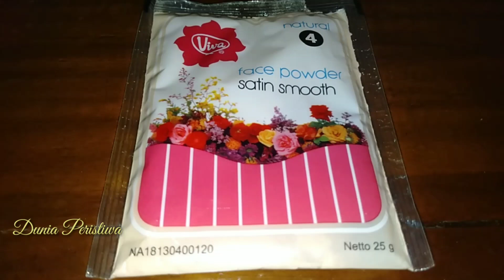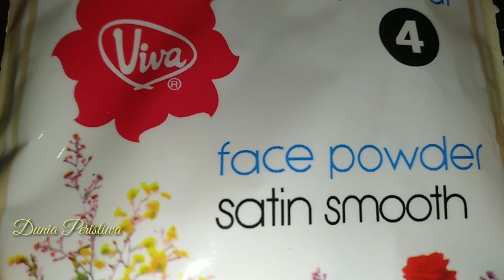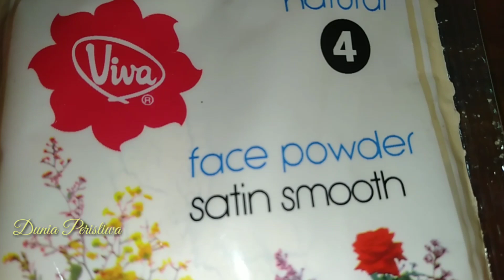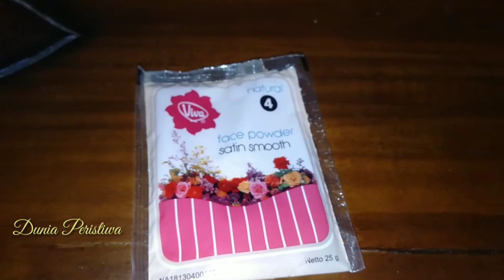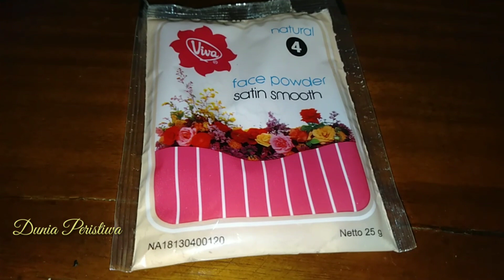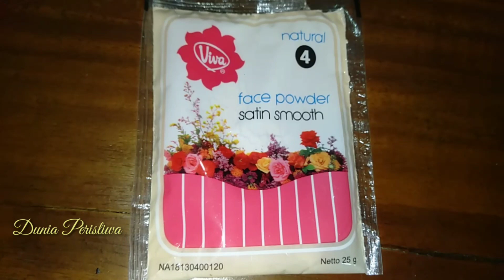Hebat Ternyata Inilah Manfaat Bedak Viva Nomor 4 Tabur untuk Kulit Berminyak dan Berjerawat